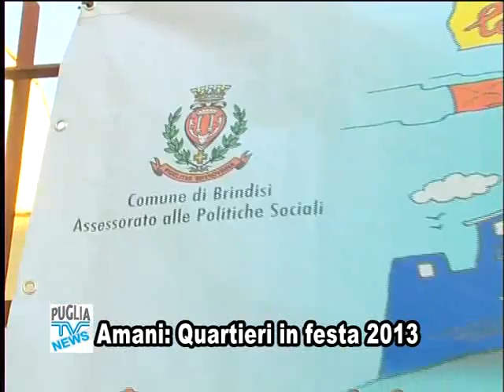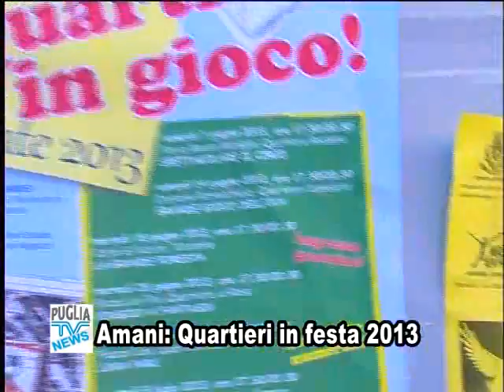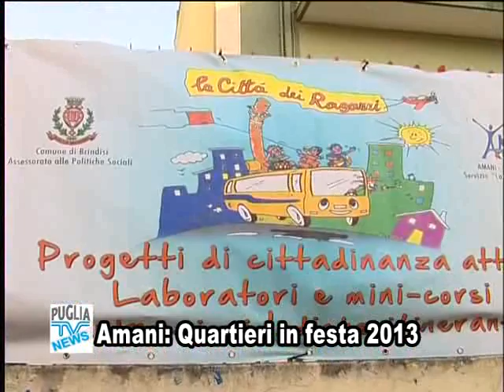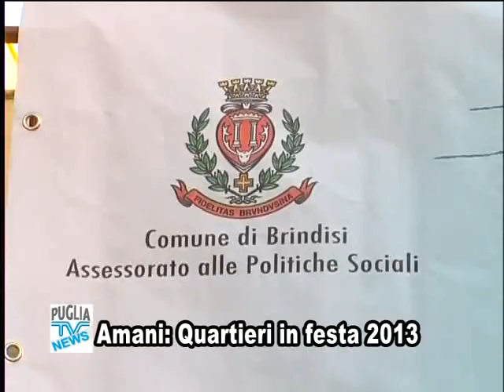Puglia Tv Brindisi Tg Flash 15-06-2013